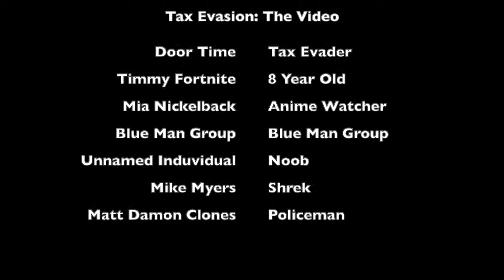Tax Evasion x Dodging Police | Door Time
No time to explain, but I committed tax fraud and now the police want me dead. Enjoy the video and make sure to pay your taxes.